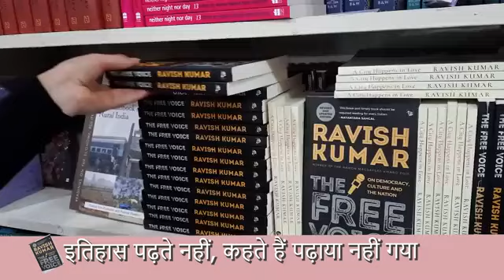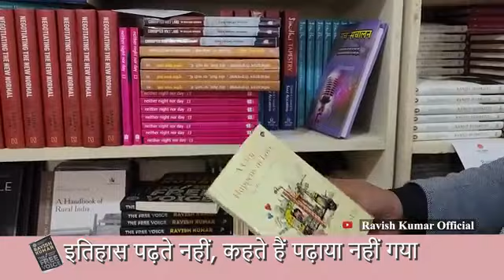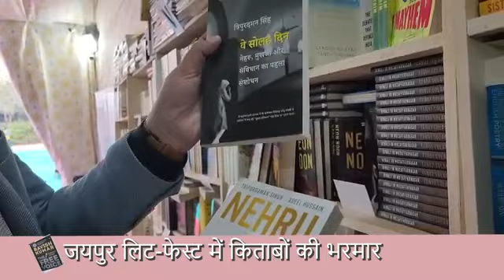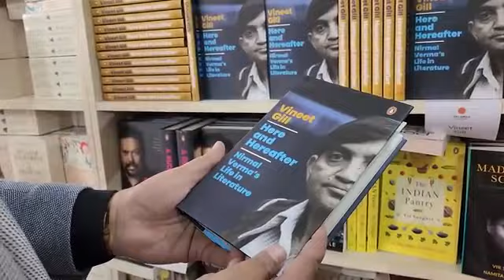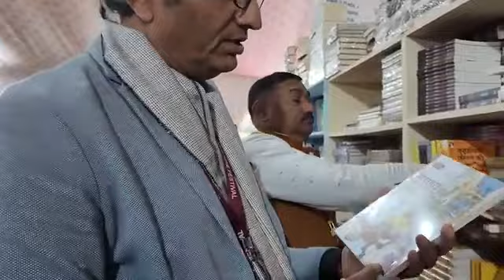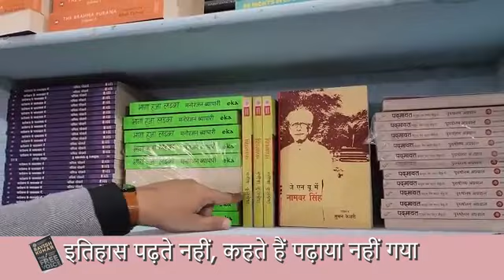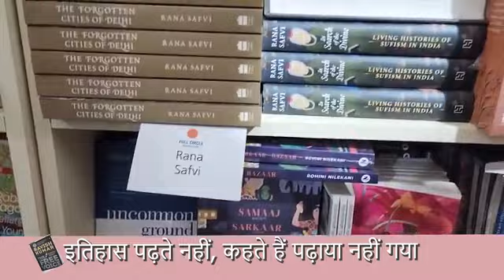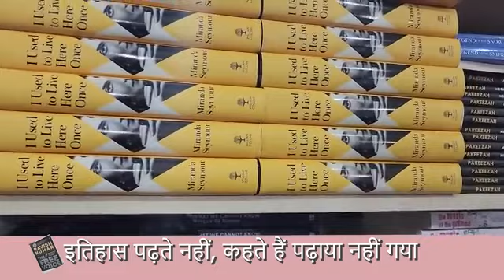इतिहास पढ़ना सीखे तो रविश कुमार जी से ||superb journalist of india| news live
ajad patarkarita me apka svagat hai
history pdhte हो या पढ़ने का बहाना बनाते हो|